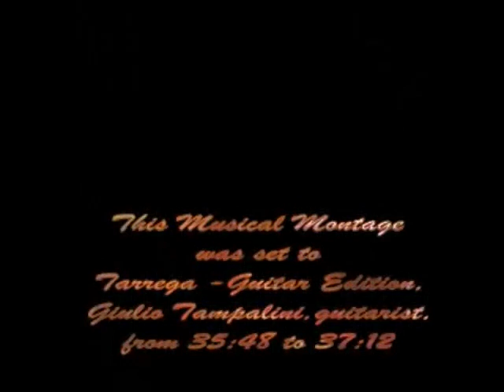Musical Montage of Art set to Tarrega - Giulio Tampalini, guitarist - 2.1Mbps VP8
Between approximately 35:44 and 37:43 of the music played by guitarist Giulio Tampalini in "Tarrega - Guitar Edition," accompanies this Musical Montage of animated mixed media computer graphics and oil on canvas art by The Unknown Artist.
Video format: WebM VP8 2 1Mbps